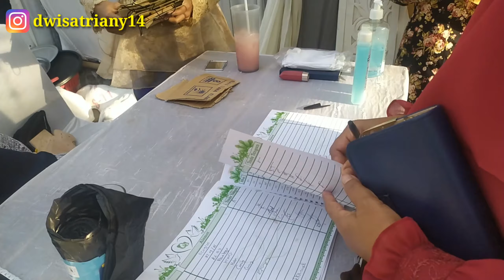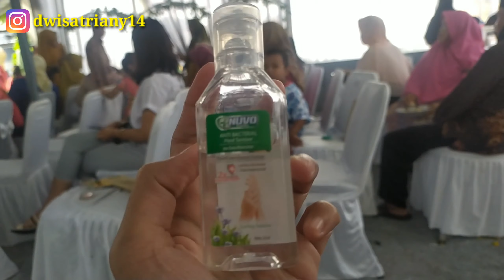Kondangan Pernikahan Saat Kondisi New Normal 2020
ini aku lagi nemenin mamah aku kondangan dan
Dari pihak yg punya hajat ini sudah ijin ke RT, RW, warga sekitar dan pihak Kepolisian.

Jadi buat kalian yg ingin menikah di masa new normal harus meminta ijin terlebih dahulu ya .

Di musim corona gini kalian harus tetap menjaga kesehatan ya, dengan memakai masker dan membawa handsanitizer kemanapun kalian berada.